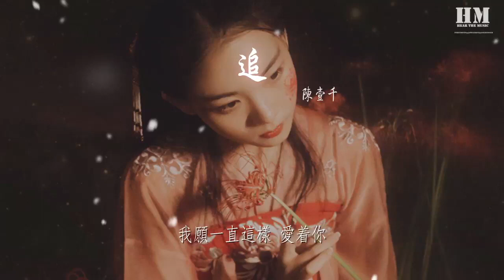陳壹千 - 追『你的方向 把所有我喜歡的都填上有你的顏色』【動態歌詞Lyrics】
追

00:00  作詞 : 陳壹千
00:01  作曲 : 陳壹千
00:07 編曲：Dadz
00:17 又經過那個街口
00:21 那條路依然很陡
00:24 想起我們第一次
00:27 彼此溫熱的手
00:31 也許時間在逗留
00:35 纔會讓我無意間看透
00:39 一切只是夢遊
00:44 把所有我喜歡的都填上有你的顏色
00:47 爲了你捕捉了整個銀河
00:51 把所有你在意的你討厭的都學會了
00:54 可我還是那個渺小的我
00:58 變成太陽照亮你的我
01:00 我願意一直這樣
01:04 變成你愛的模樣
01:07 像影子離不開光
01:11 從黑夜追隨到天亮
01:15 你的方向
01:18 就是我飛躍的地方
01:22 無條件在你 身旁
01:43 微弱的光再微弱
01:46 也能照亮卑微的我
01:50 只要你回頭
01:52 就能看見我在身後
01:56 把所有我喜歡的都填上有你的顏色
01:59 爲了你捕捉了整個銀河
02:02 把所有你在意的你討厭的都學會了
02:06 可我還是那個渺小的我
02:09 我願意一直這樣
02:12 變成你愛的模樣
02:16 像影子離不開光
02:19 從黑夜追隨到天亮
02:24 你的方向
02:26 就是我飛躍的地方
02:31 無條件在你 身旁
02:54 我會一直這樣
02:57 儘管眼淚會流淌
03:01 曾經我也會想象
03:04 那和你觸碰的模樣
03:09 你的方向
03:11 我爲你飛躍的地方
03:15 無條件在你身旁
03:22 我願一直這樣 愛着你